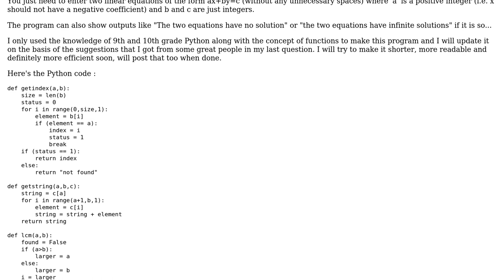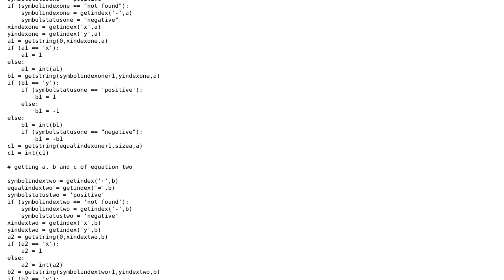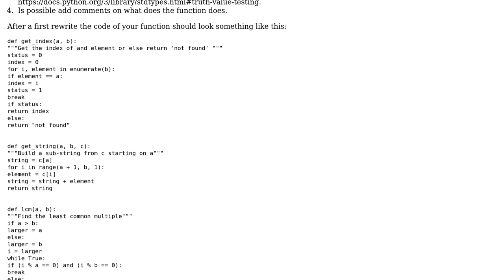Linear Equation in Two Variables Solver using Python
With thanks & praise to God, and with thanks to the many people who have made this project possible! | Content (except music & images) licensed under CC BY-SA | Music | Images & others | With thanks to user Rajdeep Sindhu user Dani Mesejo and the Stack Exchange Network Trademarks are property of their respective owners. You are responsible for your own actions.